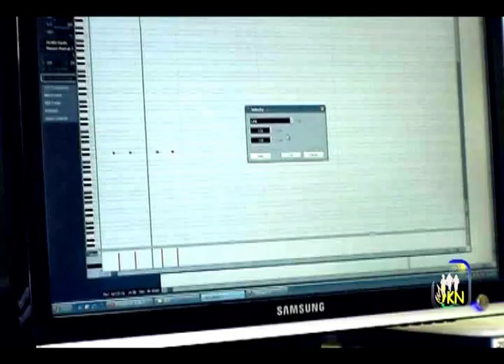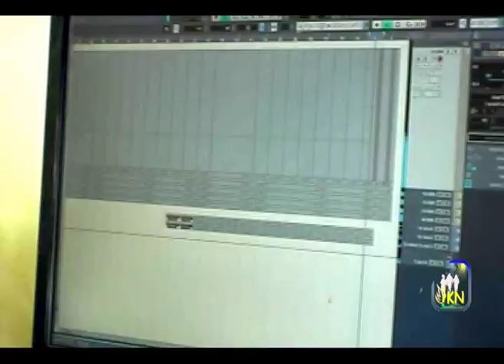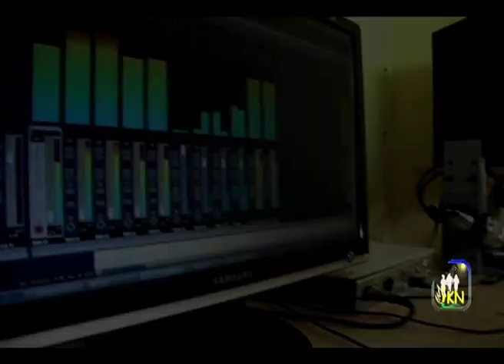IKN / Jimmy Pro Afro Beat [party 1]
Post / IKN / Major Gi